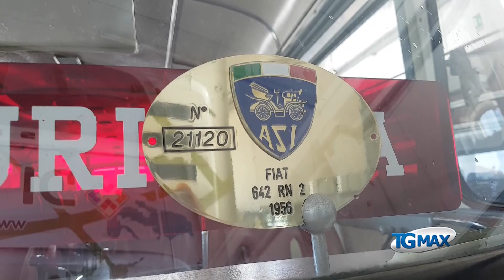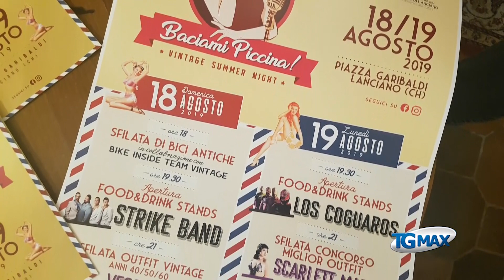Lanciano: torna Baciami piccina, il festival del vintage anni Quaranta e Cinquanta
A Lanciano torna Baciami piccina, il festival del vintage anni Quaranta e Cinquanta è alla quinta edizione.